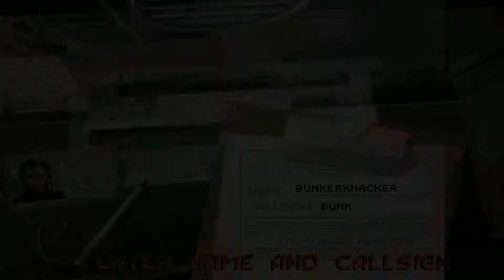Raptor - [#1] Ballerspaß wie in der guten alten Zeit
Rookie Schwierigkeitsgrad

Mit "Raptor: Call of Shadows" wagen wir uns an einen wahren Klassiker der Shoot 'em Ups, entwickelt von Cygnus Studios und Apogee im Jahr 1994.

Wir steuern ein Flugzeug vor senkrecht scrollendem Huntergrund und vernichten feindliche Flugzeuge, Schiffe, Panzer und Geschützstellungen am Boden. Durch Abschüsse erhalten wir Credits, die wir in Waffen, Ausrüstung und lebenswichtige Schilde reinvestieren können, um stärker zu werden.